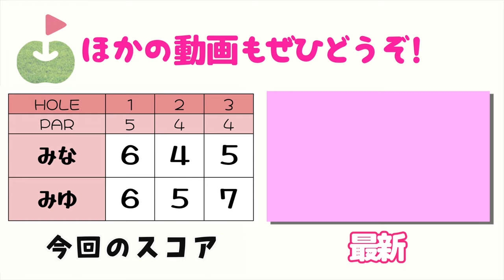まさしくミラクル！人生初のチップインをぶちかます【みなみゆ①】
今回は安定の80台女子みなちゃんと
100切りたい女子みゆちゃんが登場です！

【撮影協力】大厚木カントリークラブ桜コース（アコーディア・ゴルフ）